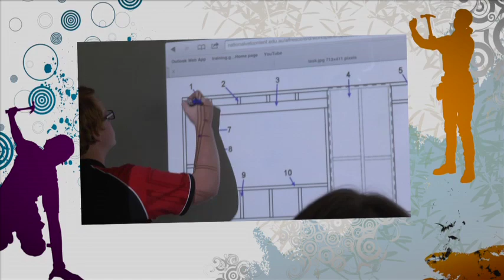CathWest Innovation College Trade Pathway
Showcasing Trade Training courses available through the CathWest Innovation College located at Mt Druitt and Emu Plains.